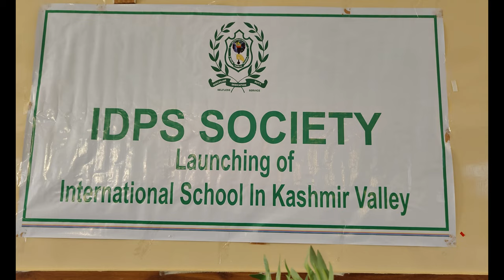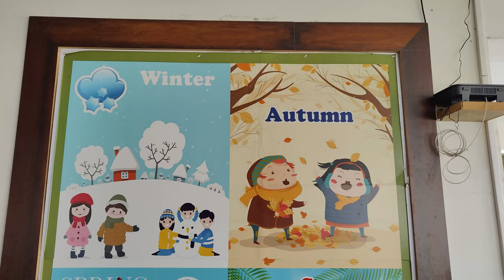IDPS Society school in Kashmir#india#kashmir#school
The International Delhi Public School (IDPS) Society has formally announced its arrival in Kashmir by taking over the control of the IDPS school at Zakura, previously managed by the Chowdhary Education Trust run by the Hattrick group.
The IDPS school was earlier a franchise of the IDPS Society. However, the Society has now fully taken over the reins of the school, which will be directly run and managed by IDPS New Delhi going forward.
Speaking on the occasion, Dr. Narayan Kumar Karan, President of the International Delhi Public School Society said, "The launching of this international school in the Kashmir Valley is a significant development. This is the Valley's first school that will be directly run and managed by the IDPS Society based in New Delhi."
IDPS Society currently operates over 110 schools across India and 10 schools abroad. By taking complete control of the Zakura campus, the Society aims to bring its experience and expertise in providing quality education to students in Kashmir.
"The move is expected to provide a major boost to the education sector in the Valley. IDPS is known for its focus on holistic development, advanced teaching methodologies, and world-class infrastructure," Dr Karan said.
With the IDPS Society's direct involvement, the Zakura school is poised to undergo significant upgrades in terms of faculty, facilities, and educational resources in the coming months.
The Society's entry into the Kashmir education market is seen as a positive step towards providing more quality education options for students in the Valley.
SMF Andrabi, Director Operations IDPS Kashmir and Ladakh, stated, "We are focused on improving the education standards in Kashmir and providing the best possible education to the students in the Valley."
Showkat Chowdhary, Chairman, Chowdhary Group, said, "In 2014, we sowed a seed, and now after 10 years, I am happy that the school is going into safe hands by being handed over to the IDPS Society."
The IDPS also announced admissions for the 2024-25 academic year on the occasion. The formal launching event was attended by people from various walks of life, reflecting the keen interest in the Society's entry into the Kashmir education sector.